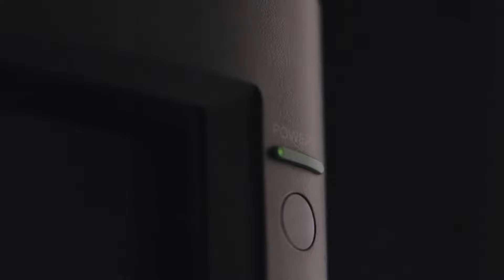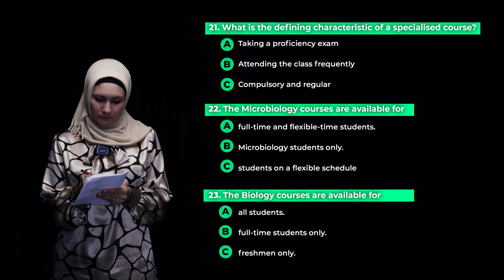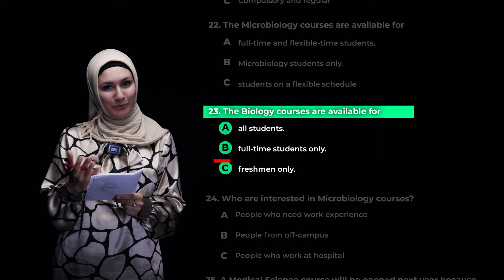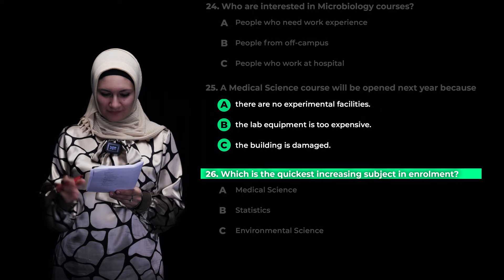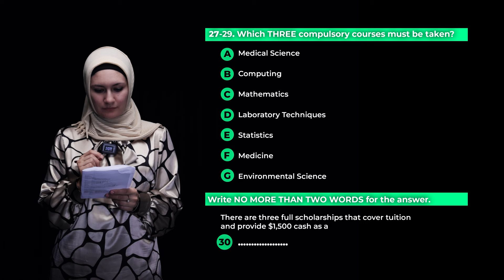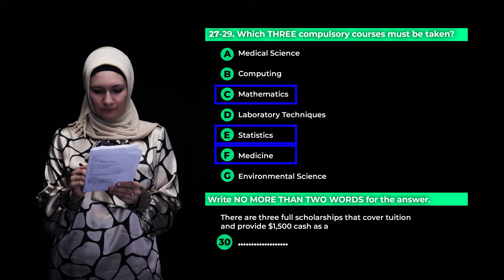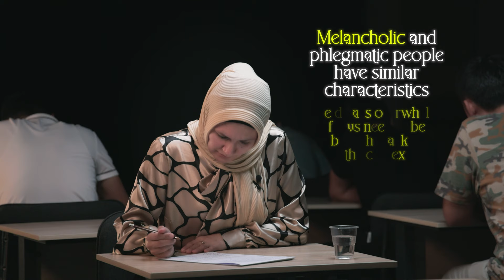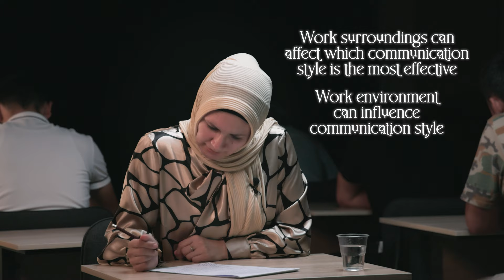Way To Nine by Mamura Yuldasheva 1-qism